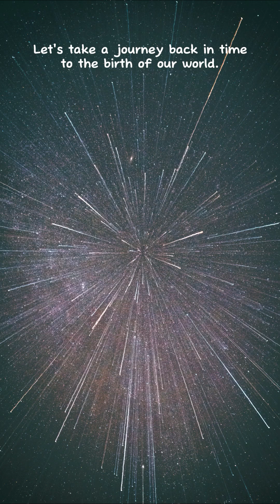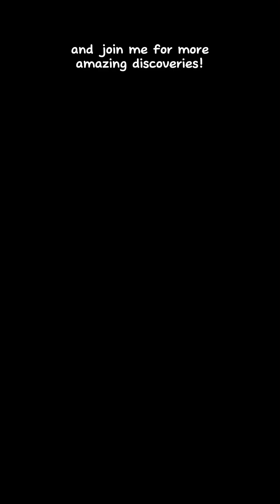How old our planet really is?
Earth is approximately 4.54 billion years old. This vast timespan has shaped our planet through geological activity, evolution, and cosmic events.